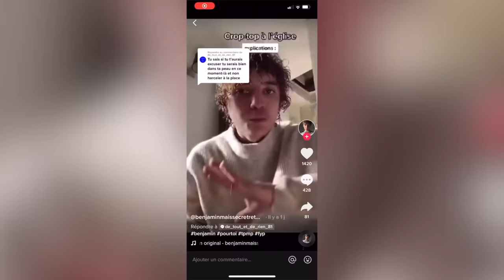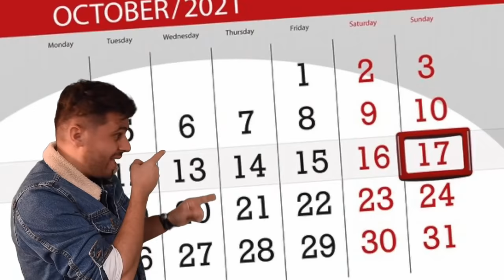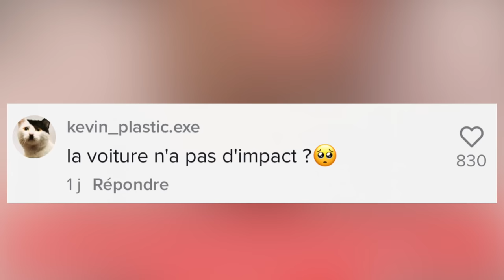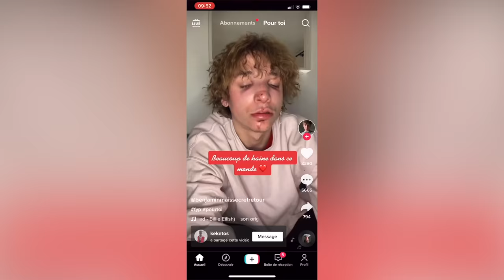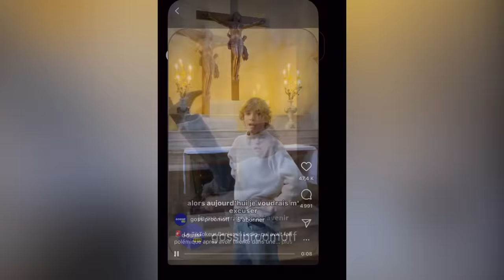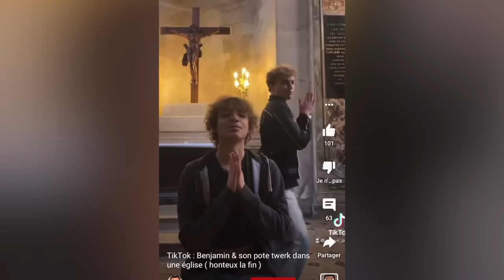JE DÉFONCE BENJAMIN "Twerk, église, Tiktok"